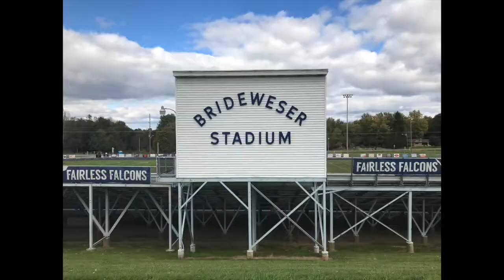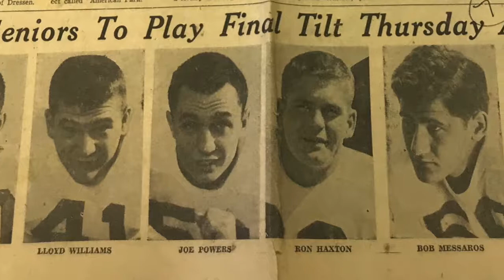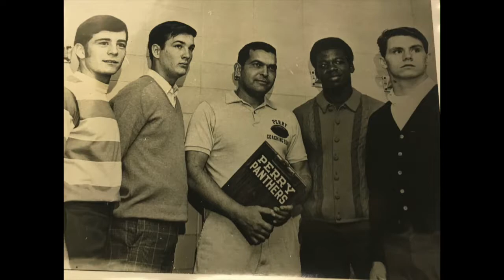2018 Hall of Honor: Tom Winkhart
Video produced by Riley Smith and Cody Smith

Mr. Tom Winkhart - Tom graduated in 1950 from Navarre High School where he lettered in three sports and was an all county selection in football and basketball.  Tom rejected an offer to play minor league baseball and chose to attend Miami University in Ohio to play football after being recruited by Woody Hayes.  After graduation, Tom hoped to enlist in the Air Force, but when it was discovered he was color blind and could not become a pilot, he served in the US Army as a signalman.

Tom began his career in education in Richmond Indiana where he taught and coached three sports.  He was the Head Coach at Sandy Valley High School and was the Head Coach and later Athletic Director at Perry High School.  He was selected Stark County Football Coach of the Year in 1969.  In 1981, Tom accepted the Fairless High School Principal position and 1 year later became Superintendent of Fairless Local Schools.  In 1988, Tom was hired as Superintendent of R.G. Drage Career center, a position he retired from in 1992.  He left retirement to accept the interim Superintendent position at Louisville City Schools.  Tom was elected to the Perry Local Board of Education, but resigned from the Board to accept the position of Superintendent of Perry Local Schools.  In addition to coaching and his work in administration, Tom taught History, Government, Biology and Driver’s Education.  His entire career in education spanned 40 years.